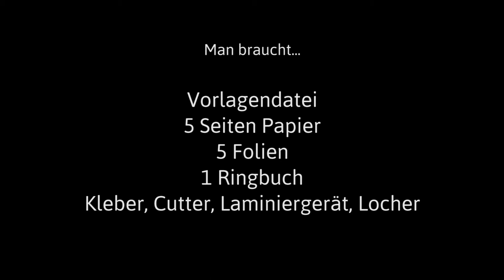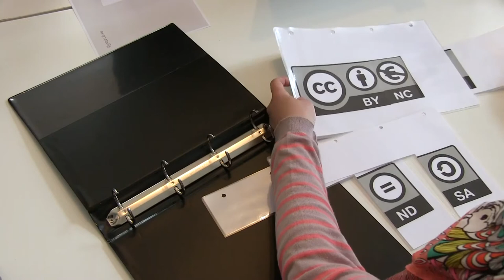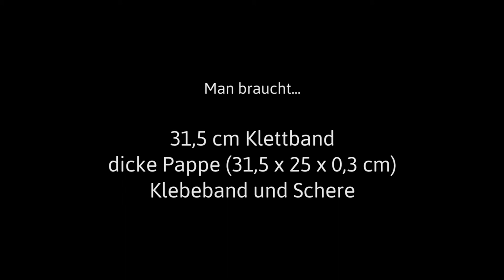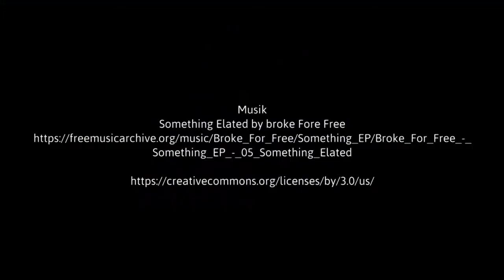OERklärt – Videoanleitung Creative Commons-Lizenzen erklärt mit dem lehrreichen Lizenzmodulator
Videoanleitung zum Nachbauen des Lizenzmodulators

Ergänzend zum Video „Creative Commons-Lizenzen erklärt mit dem lehrreichen Lizenzmodulator“ aus der Reihe OERklärt wird hier gezeigt, wie man den Lizenzmodulator mit wenigen Mitteln selbst nachbauen kann.

Die schriftliche Anleitung dazu findet sich hier:
Die Vorlagen, um den Lizenzmodulator nach Anleitung nachbauen zu können, stehen hier zum Download bereit